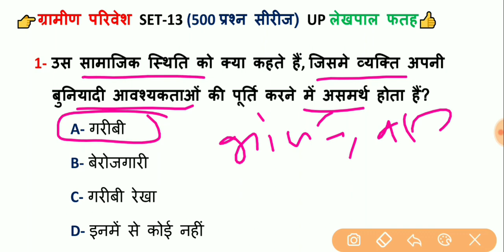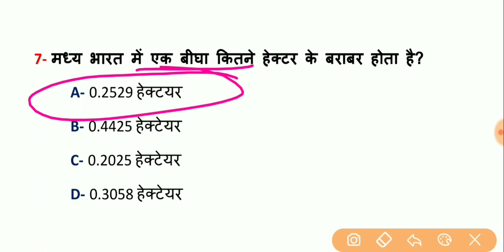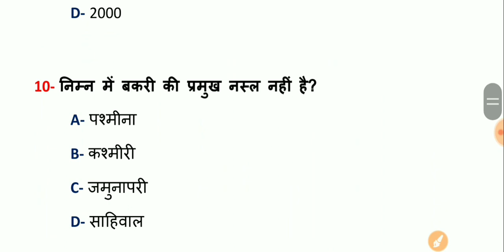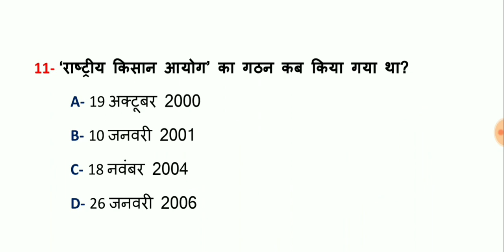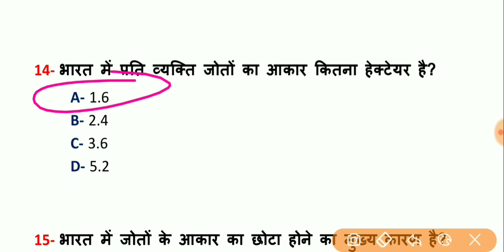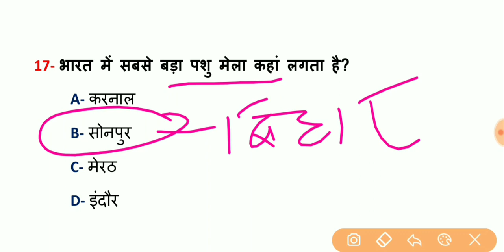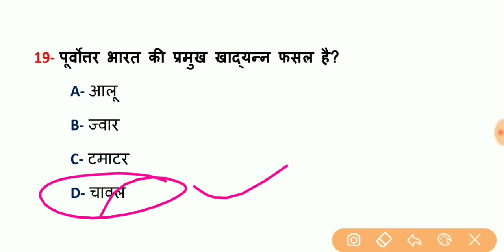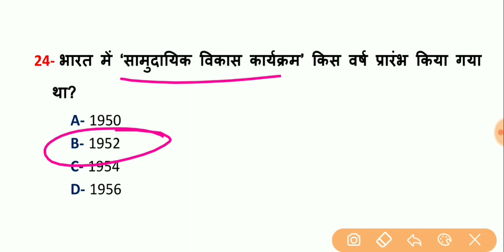SET-13, ग्रामीण परिवेश | gramin vikas for up lekhpal | gramin parivesh for lekhpal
नमस्कार 🙏
इस वीडियो में UPSSSC लेखपाल परीक्षा 2021 के लिए ग्राम समाज एवं विकास (ग्रामीण परिवेश) से SET-13 में 25 महत्वपूर्ण प्रश्न कराये हैं जो आपके लिए बहुत महत्वपूर्ण है 👍

आगे भी लेखपाल से सम्बंधित वीडियो देखने के लिए

📚Book Link 👇

➡️परीक्षा वाणी UP GK SPECIAL 📚

➡️अरिहंत ग्राम समाज एवं विकास 📕

gramin parivesh question in hindi,
gramin parivesh toppers24
gramin vikas question
gramin parivesh questions
upsssc lekhpal best books 2021
best books for lekhpal
gram samaj and vikas lekhpal
best book for gram samaj and vikas
gramin parivesh questions in hindi
upsssc lekhpal ki taiyari kaise kare
lekhpal preparation,
lekhpal 2021,  toppers24

धन्यवाद